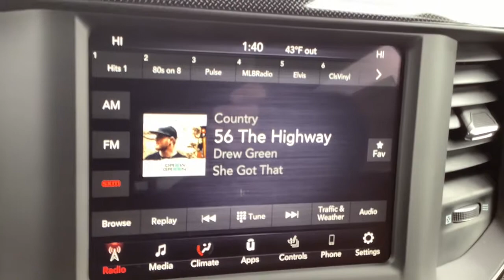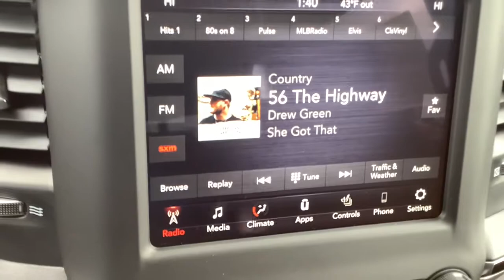2021 Ram 1500 Spokane, Spokane Valley, Post Falls, Deer Park, Airway Heights, WA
TANK CLEARCOAT New 2021 Ram 1500 available in Spokane, Washington at Dishman Dodge Ram Chrysler Jeep. Servicing the Spokane Valley, Post Falls, Deer Park, Airway Heights, WA area.
2021 Ram 1500 Big Horn - Stock#: MN668377 - VIN#: 1C6SRFFT5MN668377

4WD CREW 57 BG HRN
3.21 Rear Axle Ratio|GVWR: 6,900 lbs|50 State Emissions|Engine Auto Stop-Start Feature|Electronic Transfer Case|Part And Full-Time Four-Wheel Drive|Engine oil cooler|730CCA Maintenance-Free Battery|48V belt starter generator|Trailer Wiring Harness|1820# Maximum Payload|HD Shock Absorbers|Front And Rear Anti-Roll Bars|Electric Power-Assist Steering|Single Stainless Steel Exhaust|26 Gal. Fuel Tank|Auto Locking Hubs|Short And Long Arm Front Suspension w/Coil Springs|Multi-Link Rear Suspension w/Coil Springs|Lithium Ion Traction Battery 0.43 kWh Capacity|Regular Box Style|Steel Spare Wheel|Clearcoat Paint|Chrome Rear Step Bumper|Chrome Front Bumper w/Chrome Rub Strip/Fascia Accent|Black Side Windows Trim|Body-Colored Door Handles|Black Exterior Mirrors|Fixed Rear Window|Deep Tinted Glass|Variable Intermittent Wipers|Galvanized Steel/Aluminum Panels|Black Grille w/Chrome Surround|Tailgate Rear Cargo Access|Auto On/Off Aero-Composite Halogen Daytime Running Headlamps w/Delay-Off|Cargo Lamp w/High Mount Stop Light|Perimeter/Approach Lights|Laminated Glass|6 Speakers|Streaming Audio|Fixed Antenna|1 LCD Monitor In The Front|Front seat back map pockets|4-Way Driver Seat -inc: Manual Recline and Fore/Aft Movement|4-Way Passenger Seat -inc: Manual Recline and Fore/Aft Movement|Front Facing Cloth Rear Seat|3 rear seat head restraints|Manual Tilt/Telescoping Steering Column|rear 60/40 folding seat|Leather Steering Wheel|Illuminated Front Cupholder|Rear Cupholder|Compass|Proximity Key For Push Button Start Only|Valet Function|Cruise Control w/Steering Wheel Controls|HVAC -inc: Underseat Ducts and Console Ducts|Locking glove box|Full Cloth Headliner|Metal-Look Gear Shifter Material|Vinyl Door Trim Insert|Interior Trim -inc: Deluxe Sound Insulation, Metal-Look Instrument Panel Insert, Metal-Look Door Panel Insert and Chrome/Metal-Look Interior Accents|Day-Night Rearview Mirror|Mini Overhead Console and 1 12V DC Power Outlet|Front Map Lights|Fade-To-Off Interior Lighting|Pickup Cargo Box Lights|GPS Antenna Input|Instrument Panel Bin, Dashboard Storage, Interior Concealed Storage, Driver / Passenger And Rear Door Bins and 1st Row Underseat Storage|Delayed Accessory Power|Systems Monitor|Outside Temp Gauge|Analog Appearance|Redundant Digital Speedometer|Seats w/Cloth Back Material|Front Center Armrest w/Storage and Rear Center Armrest|4 way front headrests|Sentry Key Engine Immobilizer|1 12V DC Power Outlet|Side Impact Beams|Dual Stage Driver And Passenger Seat-Mounted Side Airbags|Tire Specific Low Tire Pressure Warning|Dual Stage Driver And Passenger Front Airbags|Curtain 1st And 2nd Row Airbags|Airbag Occupancy Sensor|Rear child safety locks|Outboard Front Lap And Shoulder Safety Belts -inc: Rear Center 3 Point, Height Adjusters and Pretensioners|ParkView Back-Up Camera